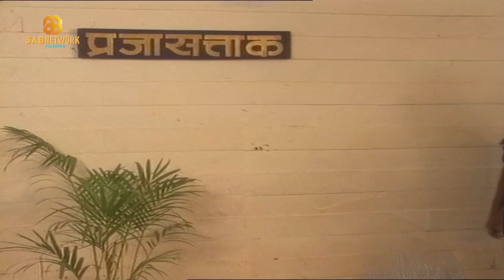विलास आया माँ से मिलने | Waqt Ki Raftar ep212 | Classic Show Episode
विलास आया माँ से मिलने | Waqt Ki Raftar ep212 | Classic Show Episode l